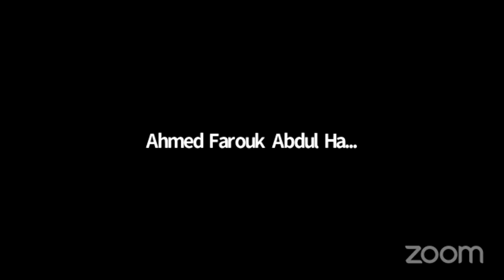NileTESOL PD Committee Charades 2 Scene 3 Ahmed n Amany